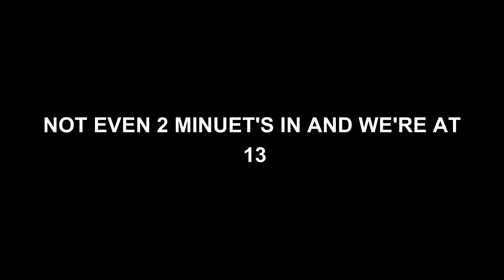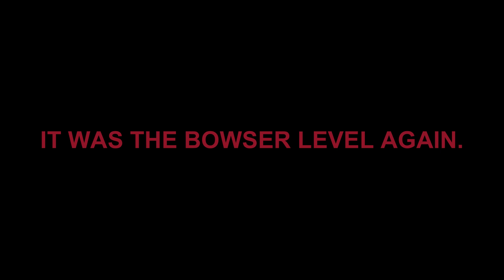He Burnt My Shake | Diddy Kong Racing - Colton and Josh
DIDDY KONG DOES THINGS IN A CAR, PLANE, EVEN A HOVERCRAFT. JOIN COLTON AND JOSH AS THEY PLAY THE N64 CLASSIC DIDDY KONG RACING.

Colton - @TheOfficalArcade

Josh - @joshtheman677